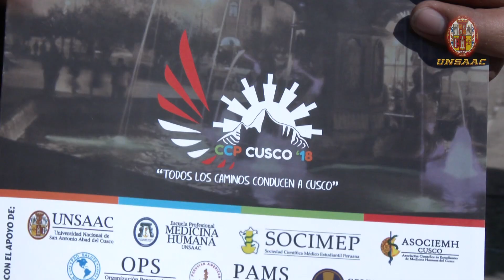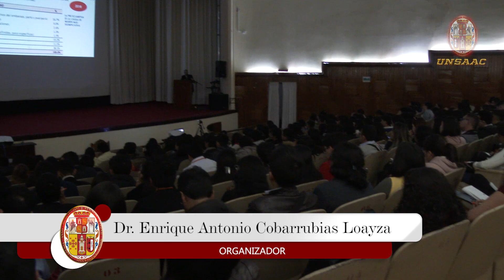I Congreso Científico Panamericano de Medicina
Los Estudiantes pertenecientes a la asociación científica de estudiantes de medicina de la UNSAAC organizan el I Congreso Científico Panamericano de Medicina. Esta actividad cuenta con ponencias y talleres a cargo de conocidos médicos nacionales e internacionales.